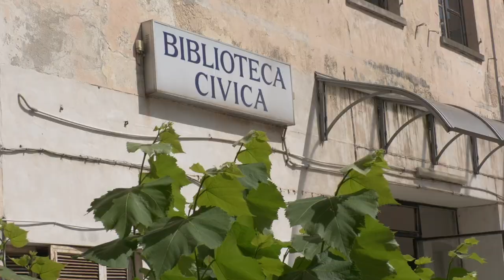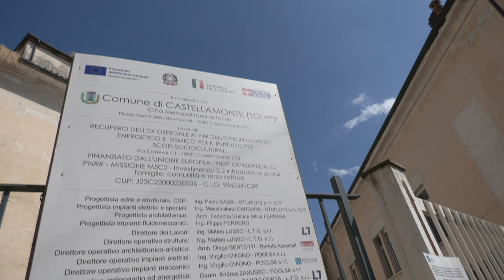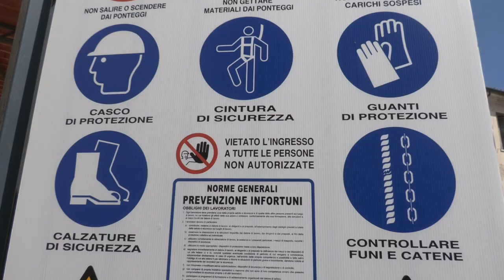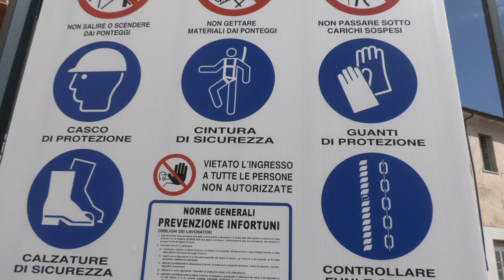PNRR: un nuovo Civic Centre a Castellamonte